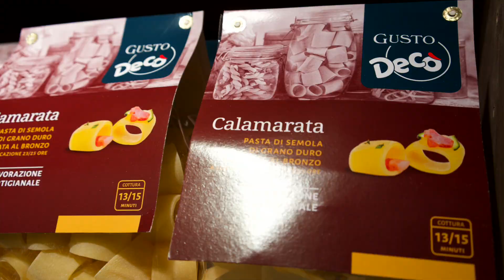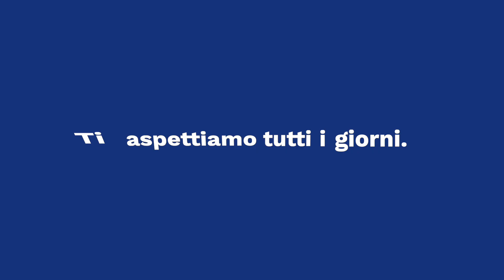Decò Maxistore Agropoli (SA)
Ti presentiamo il nuovo Decò Maxistore di Agropoli in località Mattine!

🔸Tante promozioni e offerte per te
🔹Servizi e reparti freschi e freschissimi
🔸Prodotti cilentani e del territorio
📍 Ti aspettiamo in Via Madonna della Pace presso la Città del Gran Sole.
🕣Tutti i giorni dal lunedì alla domenica in orario continuato dalle 8:00 alle 23:00